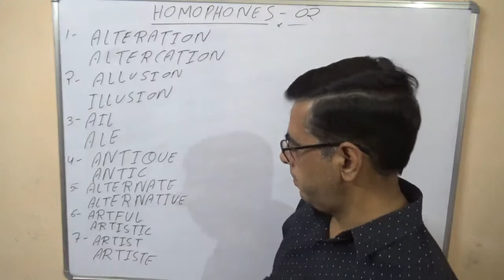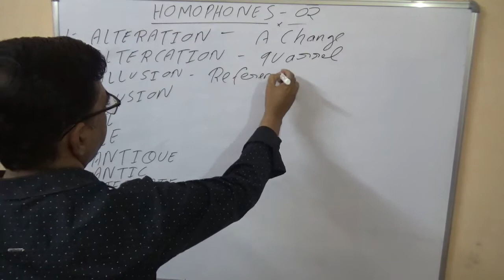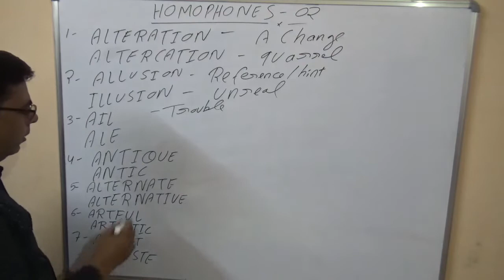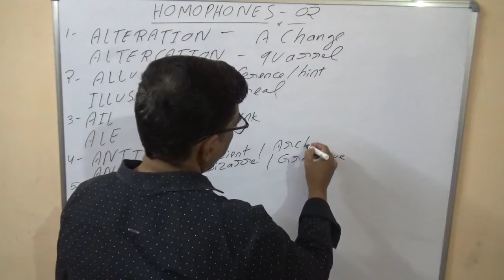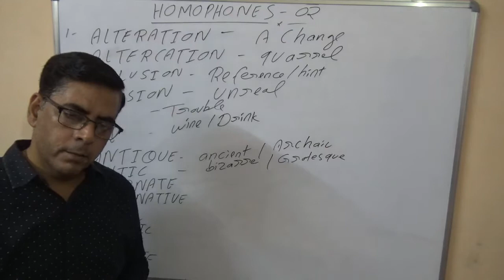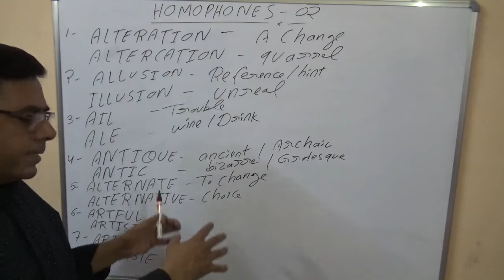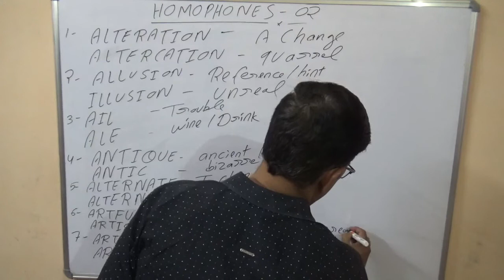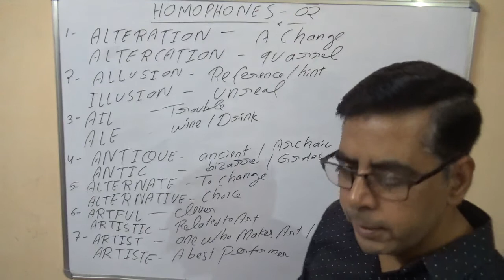HOMOPHONES || PART - 2 || SUNIL DWIVEDI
English Vocabulary Booster . Most Important Words  for SSC , BANK , MBA , TGT, PGT , TET , NDA , CDS .,AIRFORCE & ALL THE COMPETITIVE EXAMS. They are helpful for Antonyms , synoyms , one word substitutions and correct spelled words .